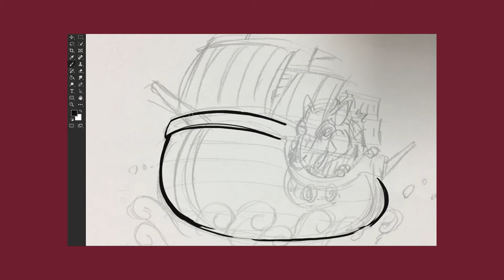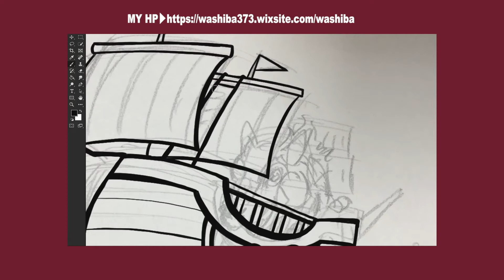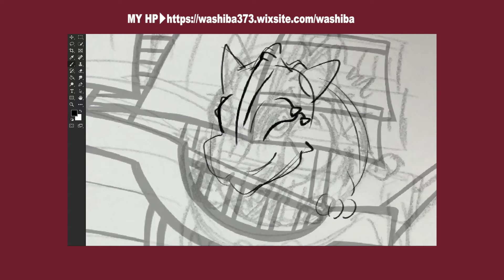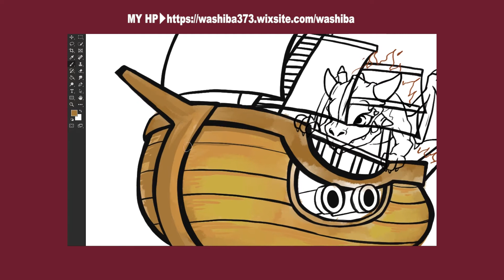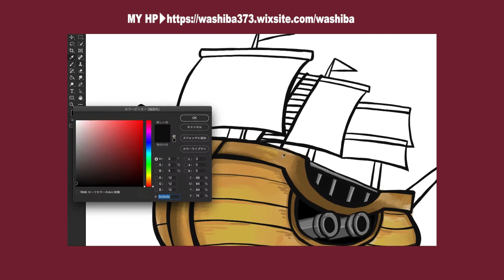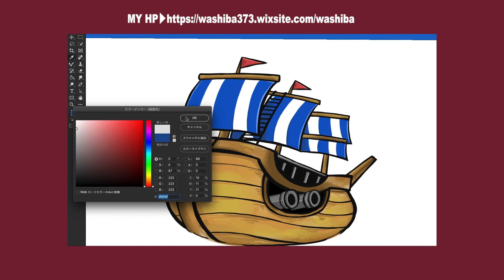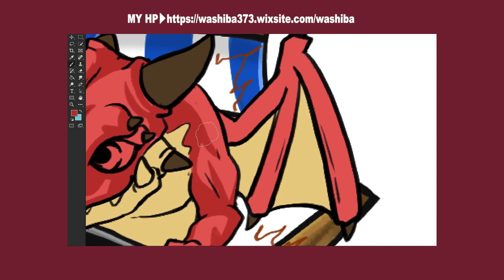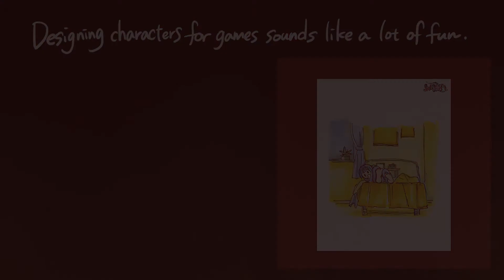【Pocoron Dungeons#1】To the Grand Voyage/Flare Dragon-和柴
Hello everyone my name is WASHIBA🇯🇵
I think I will make a video once in a while.

ED曲：TiBiMiNA